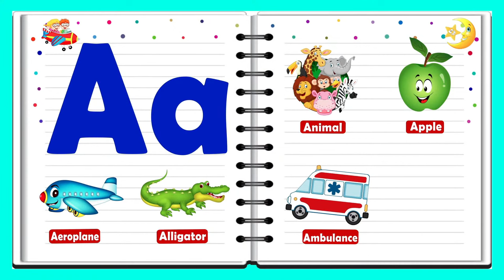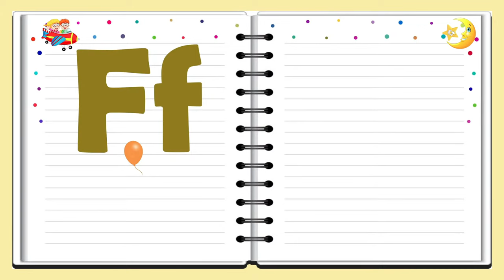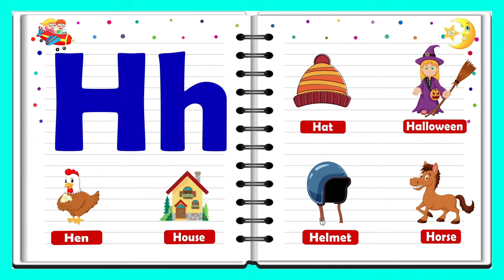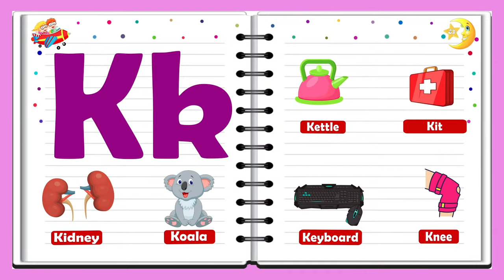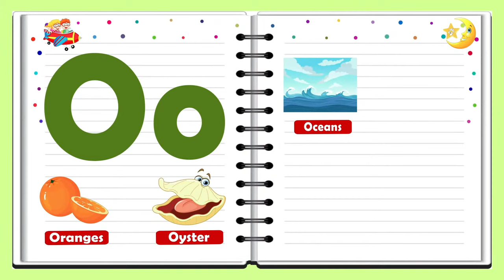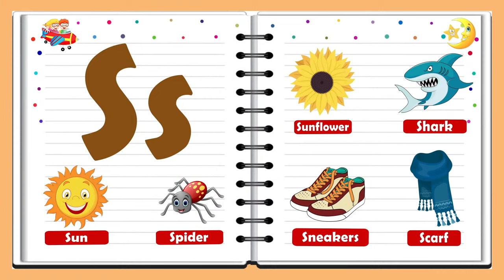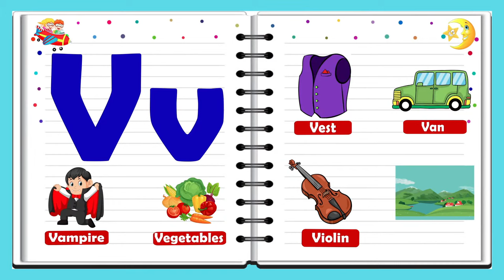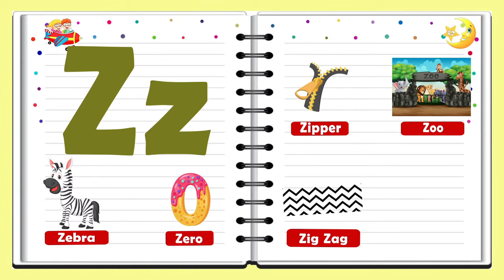ABC Learning For Toddlers | A to Z Words | Toddler Learning Video | Educational Videos for Toddlers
This video is a part of ABC Learning For Toddlers, a to z words, and toddler learning video. These educational videos for toddlers is very exciting for kids. This is an entertaining video to learn a to z 6 words from alphabets.

1. toddlers learning videos
2. educational videos for 5 year olds
3. learning videos for toddlers
4. kindergarten learning videos
5. kindergarten learning videos reading english
6. kids a to z reading
7. Kids learning Videos for 5 years
8. preschool learning videos for 3 year olds